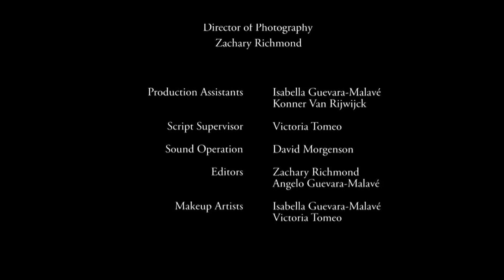WEST LANE SHUTTER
When a young photographer stumbles into a crime scene in the quaint town of West Lane, it's up to him and his friends to figure out what to do next.

Angelo Guevara-Malavé

Zachary Richmond

Starring (In Order of Appearance):
Louis Tomeo as Han Richie
Lisa McConnell as Amy Richie
Welli Esquea as Alex Santos
David Akridge as Cameron Daniels
Shannon Keily as Matt Arroyo
Julian Kazenas as Hank Andrews

Original Score
John Alfred Maldonado-Guzman